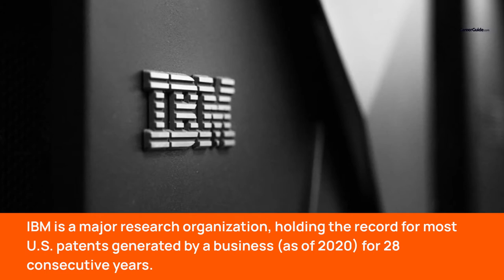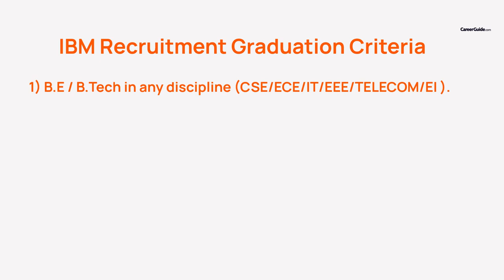All About International Business Machines (IBM) Corporation